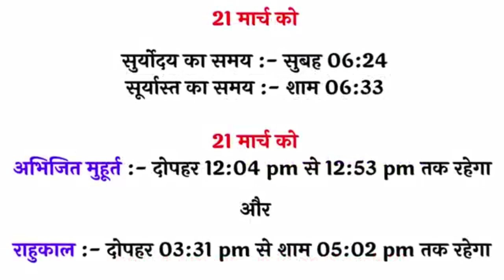चैत्र अमावस्या में इस प्रकार करना पूजा मनोकामना होगी पूरी | Amavasya kab hai | amavasya kab hai 2023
Amavasya Kab Hai | चैत्र अमावस्या कब है |Amavasya March 2023 Date | Chaitra Amavasya Kab Hai|Amavasya

amavasya kitni tarikh hai